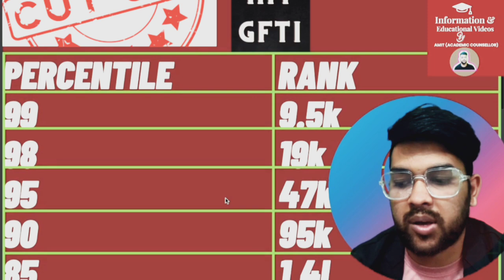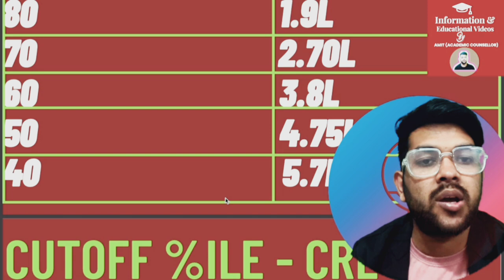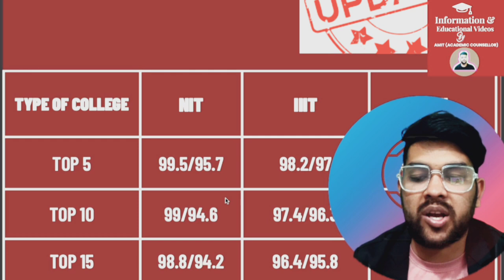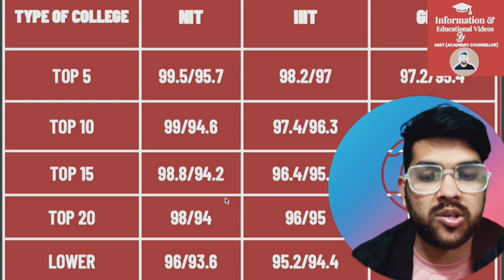Jee mains 2023 : Percentile vs General rank | safe percentile for NIT/IIIT/GFTI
(jee mains 2023 percentile vs pwd rank )

(jee mains how is decided percentile )

(jee mains how the cutoff decided )

(marks vs percentile for jee mains 2nd attempt )

jee mains minimum percentile for gen category
jee mains 2023 minimum percentile vs iiit gen category